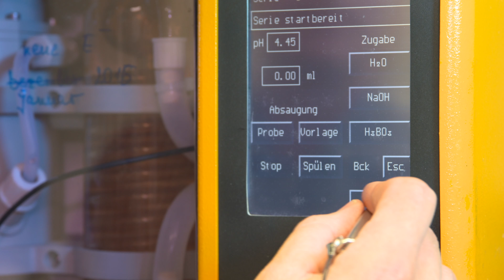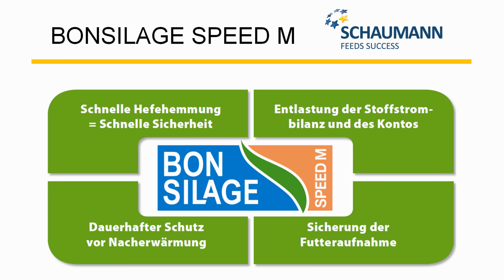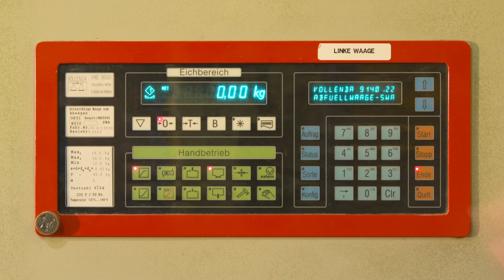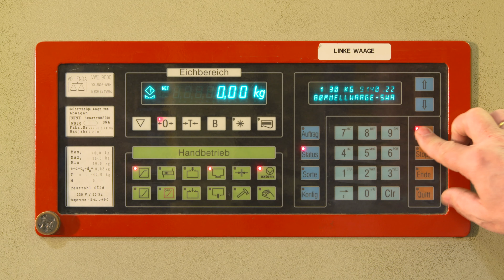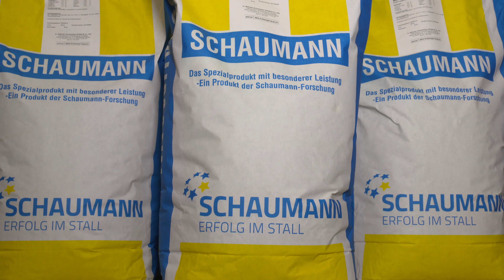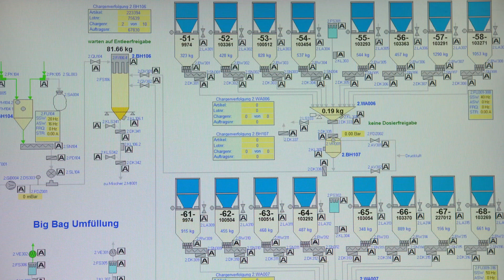A Schaumann csoport bemutatkozása - magyar szinkronnal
A Schaumann csoport bemutatkozó videója